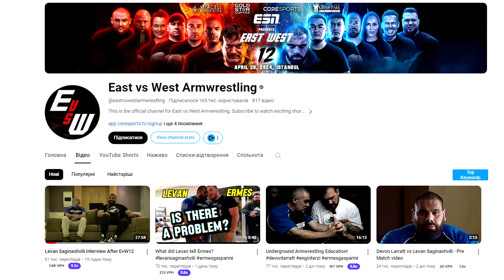Levan Saginashvili Predicts Ermes VS Denis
Denis Tsyplenkov:
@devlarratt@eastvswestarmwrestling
Clips👇:
Denis Cyplenkov vs Ermes Gasparini / Armwrestling
Denis Cyplenkov vs Ermes Gasparini: The Biggest Arm Wrestling Match in History
Ermes Gasparini
Denis Cyplenkov
Denis Cyplenkov vs Ermes Gasparini | Who Is More Powerful Now